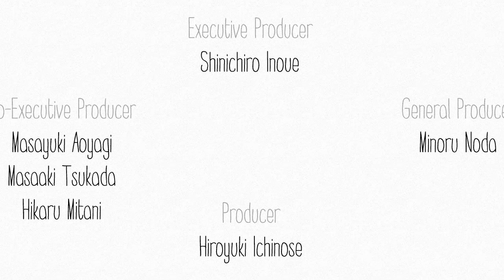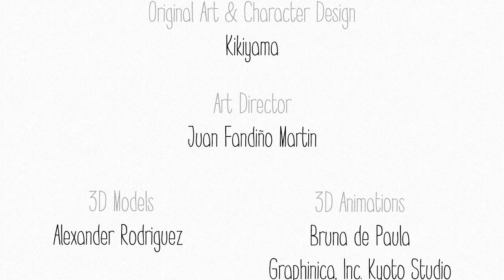YUME NIKKI -DREAM DIARY- ФИНАЛ - ВСЕ ХОРОШО ?